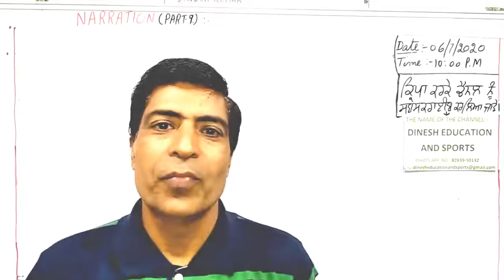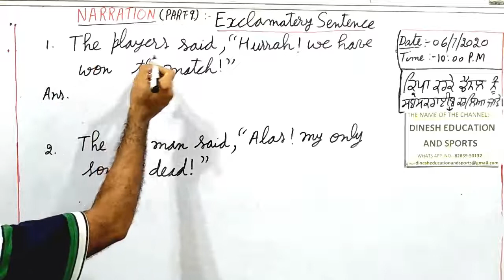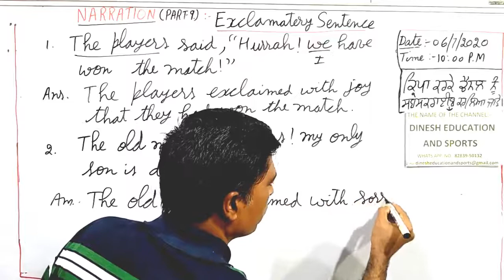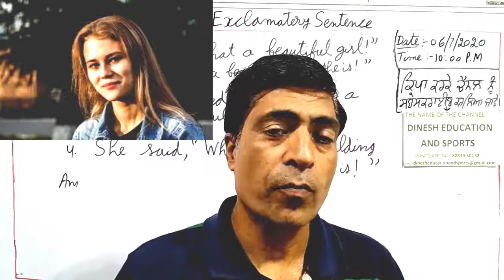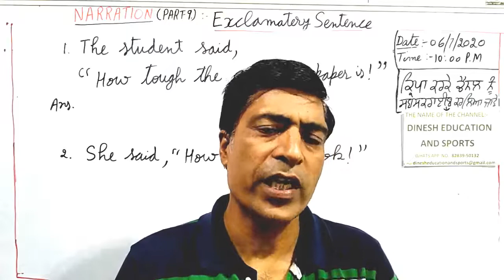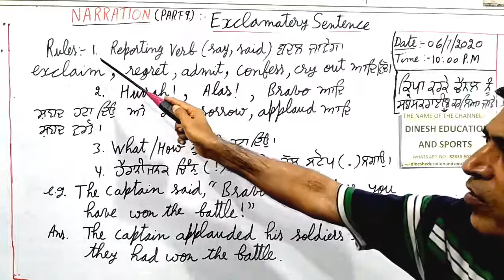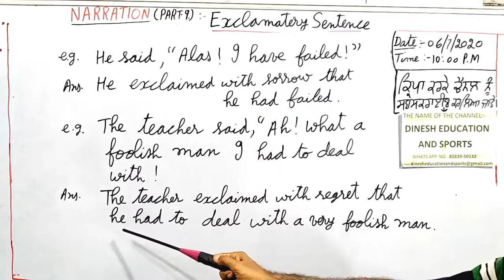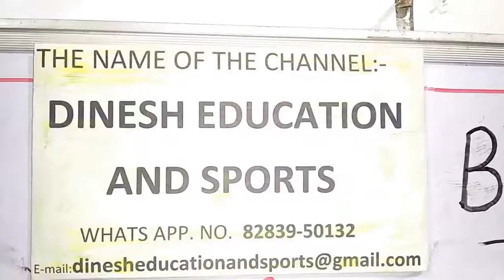narration direct indirect in punjabi / pseb//exclamatory sentences//dinesh sir/ learn english/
narration direct indirect in punjabi
ਪਿਆਰੇ ਦੋਸਤੋ,
ਸੱਤ ਸ਼੍ਰੀ ਅਕਾਲ !
ਇਸ ਵੀਡੀਉ ਵਿੱਚ Narration ( Direct Indirect) ਦੇ ਨੋਟਸ ਦਿੱਤੇ ਗਏ ਹਨ ਅਤੇ ਹਰ ਨਿਯਮ ਉਦਾਹਰਣਾਂ ਨਾਲ ਸਮਝਾਇਆ ਗਿਆ ਹੈ। ਵੀਡੀਉ ਨੂੰ ਦੇਖਣ ਤੇ ,ਸ਼ੇਅਰ ਕਰਨ ਤੇ ਅਤੇ ਚੈਨੱਲਸਬਸਕਰਾਈਬ ਕਰਨ ਤੇ ਤੁਹਾਡਾ ਬਹੁਤ-ਬਹੁਤ ਧੰਨਵਾਦ ! ਦਿਨੇਸ਼ ਕੁਮਾਰ.
Dear friends, Sat Shri Akal!  Narration (Direct Indirect) notes are given in this video and each rule is explained with examples.  Dinesh Kumar.
1. Narration in punjabi | Direct and Indirect speech in punjabi | Reported speech in punjabi
2. Direct Indirect Speech/Narration Part 1 | Rules/Tricks in English Grammar in Hindi
3. Narration in Hindi | Direct and Indirect Speech in English | Narration Change/Rules for SSC CGL
4. DIRECT AND INDIRECT SPEECH| REPORTED SPEECH | NARRATION FOR SSC CGL 2020
5. NARRATION | DIRECT INDIRECT-SPEECH | REPORTED SPEECH | EXPLAINED IN PUNJABI
# narrationdirectindirectinpunjabi

23. exclamatory sentences narration